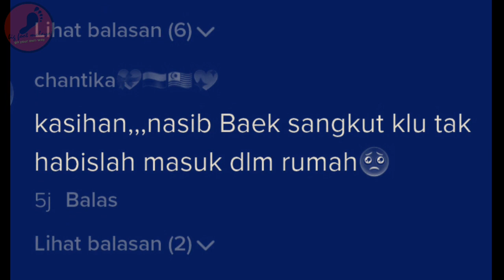Gadis Terbawa Motosikal Panjat Dinding, Warganet Nak Ketawa Takut Dosa